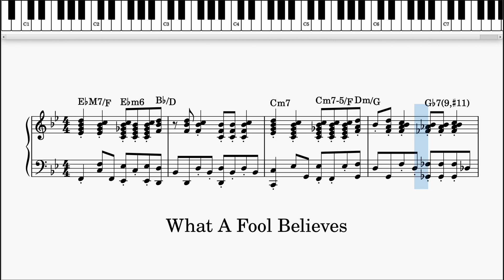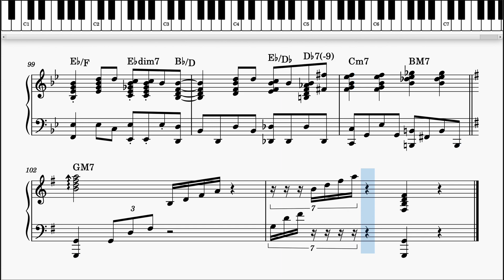【+mero】what a fool believes【楽譜】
メロディ付けリクエスト出来上がりです(’-’*)♪
メロディがダイアトニックで和音が非ダイアの時、
どんなボイシングがいいのでしょうか( ˘ω˘)ｳｰﾑ

最適解ではない楽譜になってると思いますので、
参考までに〜。